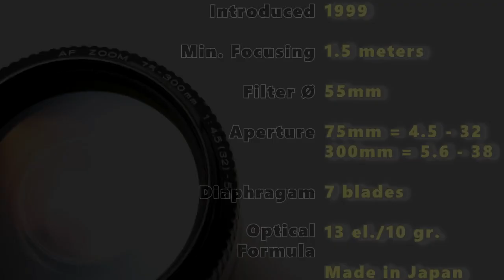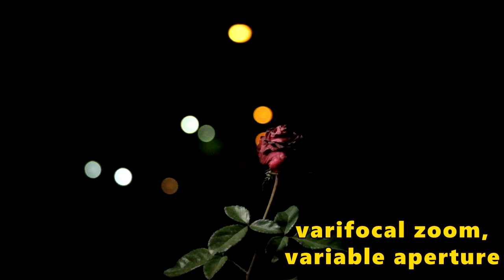Minolta AF Zoom 75-300mm f/4.5-5.6 MACRO (1999), Prime Lens Quality Zoom!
Minolta AF Zoom 75-300mm f/4.5-5.6 MACRO (1999)
PRIME LENS QUALITY OF OUTPUT!!!

Introduced (this version):
1999

Focal Length:
75-300mm
(APS-C = 110-450mm)

Minimum Focusing Distance:
1.5 meters

Filter Thread Ø:
55mm

Aperture Run:
75mm = f/4.5-32
300m = f/5.6-38

Optical Formula:
13  elements, 10 groups

OTHER FEATURES
Varifocal zoom
Variable max aperture
My copy came in mint condition complete with hood and caps.
Easily handheld up to 200mm. By 300mm, a tripod would be helpful.
Superb output, prime lens quality shots at the widest f-stop. Second opinion says so.

VERSIONS
1986 - original 'Beer Can'
1991 - new cosmetic version, new optical formula
1999 - II version
2001 - D version
2006 - Sony version